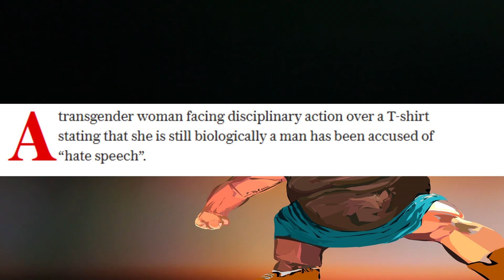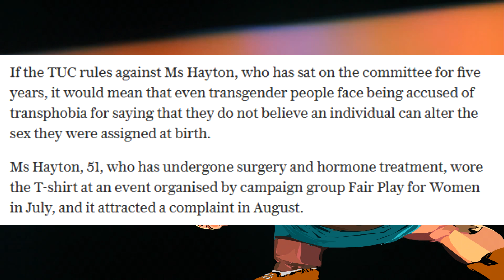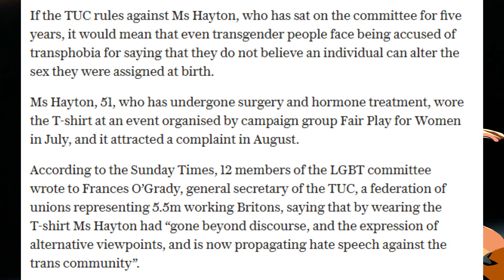TRANS WOMAN GETS FIRED FOR A SHIRT?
a shirt making a benign biological statement can get a trans woman fired for stating a fact